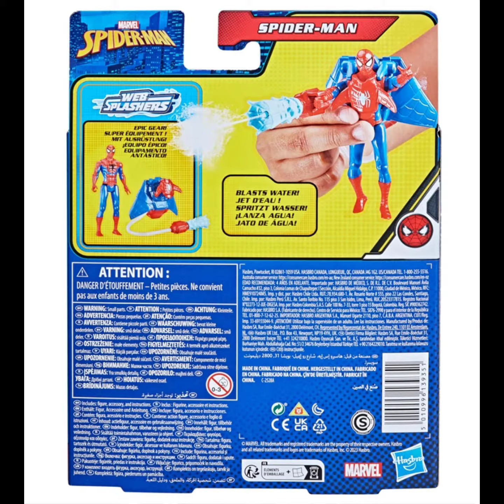Spider-Man Aqua Web Warriors 4-Inch Spider-Man Action Figure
Spidey senses and water blasting combine in these awesome Marvel Spider-Man Aqua Web Warriors action figures! These Spider-Man toys include a water play backpack accessory that kids can fill with water for awesome aqua action indoors or out. 4-inch-scale Marvel action figures feature 9 points of articulation for poseable fun and can be squeezed for water blasting action-packed play! Kids ages 4 and up can create awesome water-blasting adventures as favorite super heroes and villains.